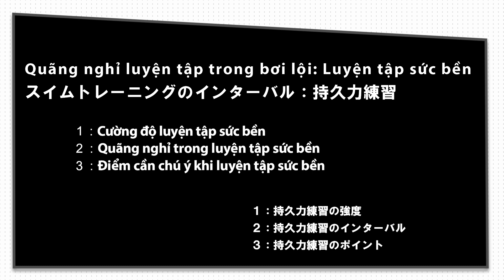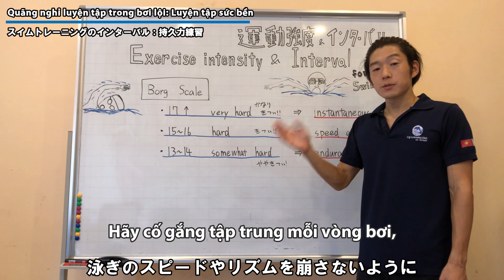Quãng nghỉ luyện tập trong bơi lội ③ : Luyện tập sức bền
Quãng nghỉ của bạn đã phù hợp với cường độ luyện tập?
Để đạt được hiệu quả tập luyện tối đa, việc thiết lập quảng nghĩ phù hợp với nội dung và cường độ tập luyện là rất quan trọng.

１：Cường độ luyện tập sức bền
２：Quãng nghỉ trong luyện tập sức bền
３：Điểm cần chú ý khi luyện tập sức bền

Bơi lội, Triathlon (Ba môn phối hợp) và các video về kiến thức thể thao nói chung được cập nhật thường xuyên trên kênh YouTube của tôi.

Lịch đăng tải video:
Video về kỹ thuật bơi lội: 18h thứ 5 hằng tuần
Video kỹ thuật, kiến thức thể thao có liên quan đến bơi lội như 3 môn phối hợp Triathlon: 19h30 thứ 3 hằng tuần.

Hiện tại, chương trình dạy bơi theo giáo trình Nhật Bản được triển khai tại Fuji Swimming Club.

【Hồ sơ：Profile】
Ayusawa Takanori

Khi còn nhỏ, tôi đã từng “rất sợ và ghét nước”, thế nhưng tôi đã vượt qua được điều đó. Cũng chính vì thế tôi đã bắt đầu gắn bó với công việc huấn luyện bơi lội ở câu lạc bộ bơi lội tại Nhật Bản.
Không chỉ huấn luyện về bơi lội đơn thuần, tôi cũng đã từng huấn luyện các bài vận động dưới nước cho trẻ sơ sinh hoặc người cao tuổi cho đến 3 môn phối hợp Triathlon, vận động viên bơi lội, v..v… các đối tượng ở nhiều độ tuổi và cấp độ khác nhau.
Sau khi tích luỹ kinh nghiệm huấn luyện, quản lý và marketing của CLB, tôi đã đến Việt Nam vào năm 2019.

Tiểu sử huấn luyện:
Bơi lội/Thi đấu: Từ năm 2004 đến nay
Ba môn phối hợp Triathlon: Từ 2014 đến nay

Bằng cấp/Chứng nhận:
Huấn luyện viên bơi lội được chứng nhận bởi Hiệp hội thể thao Nhật Bản
Huấn luyện viên ba môn phối hợp được chứng nhận bởi Hiệp hội thể thao Nhật Bản
Huấn luyện viên ba môn phối hợp được chứng nhận bởi Liên hiệp Triathlon Nhật Bản
Nhà chứng nhận năng lực bơi lội được chứng nhận bởi Hiệp hội bơi lội Nhật Bản
Nhà quản lý chất lượng an toàn bơi lội được chứng nhận bởi Hiệp hội bơi lội Nhật Bản

Thành tích thi đấu:
2019: Đạt vị trí thứ 2 trong Giải ba môn phối hợp thế giới tại Yokohama ở nhóm tuổi 35-39 tuổi
2019: Đạt vị trí thứ 4 tại Giải vô địch ba môn phối hợp ở nhóm tuổi 35-39 được tổ chức lần thứ 2 tại Nhật Bản
2019: Đứng thứ 3 trong top bảng xếp hạng ở độ tuổi 35 – 39 tại Liên hiệp Triatlon Nhật Bản
2020: Giải 3 Cuộc thi Sunset Bay Triathlon
2020: Hoàn thành 100km chạy marathon tại cuộc thi Vietnam Mountain Marathon
2021: Đạt vị trí thứ 3 tại cuộc thi Tri Factor Vietnam